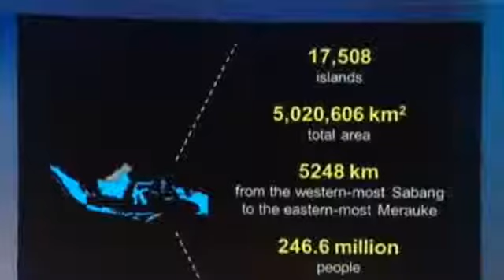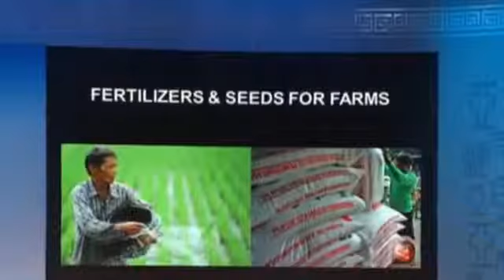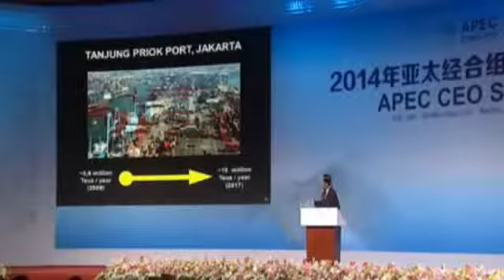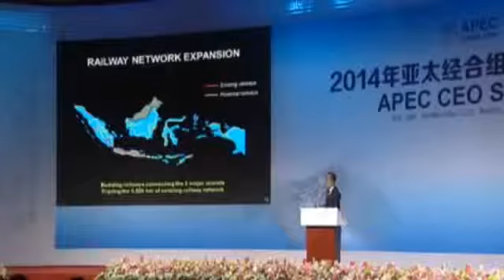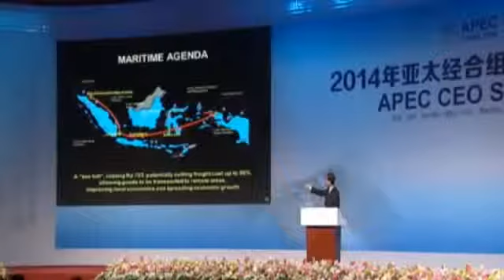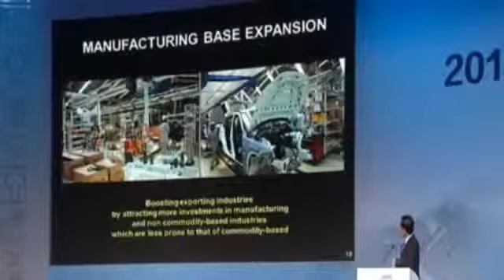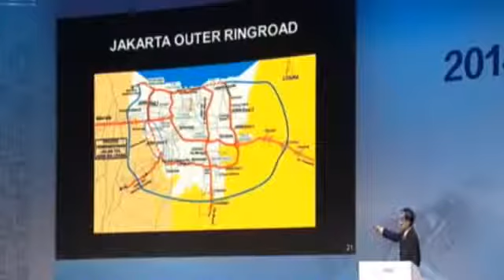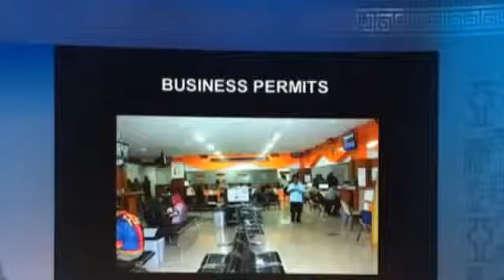PIDATO PRESIDEN JOKOWI BERBAHASA INGGRIS DI FORUM APEC CEO SUMMIT, TIONGKOK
Pelantikan Kabinet Kerja di Istana Mredeka Jakarta 28 Oktober 2014 oleh Presiden Joko Widodo.